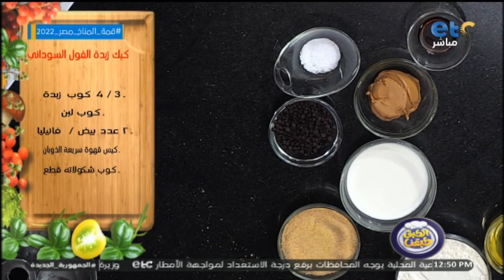أنجح وأحلى طريقة لعمل كيك زبدة الفول السوداني الشهية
من أحلى وأفيد الكيكات😋 مليانة بالبروتين💪 أنجح وأحلى طريقة لعمل كيك زبدة الفول السوداني الشهية😋

الطبق_طبقنا برنامج طبخ لكنه ليس برنامج طبخ عادياً بل هو برنامج فن وثقافة الطبخ فى كل مطابخ العالم، ففى كل حلقة يتم تقديم أشهى وأحلى الأكلات المختلفة والمتميزة .. برنامج يعرض أسهل وألذ وصفات تحضير وعمل الأكلات المصرية و العالمية ..